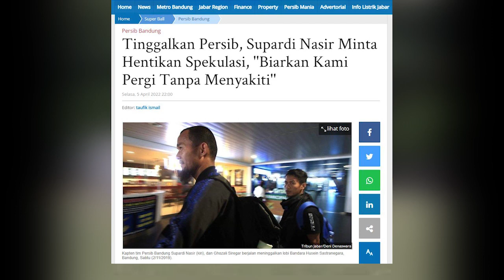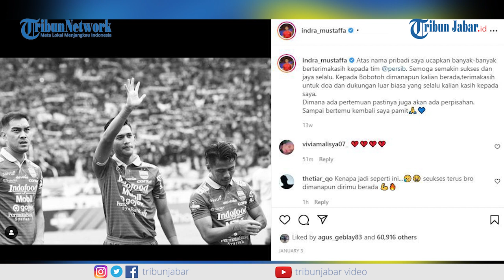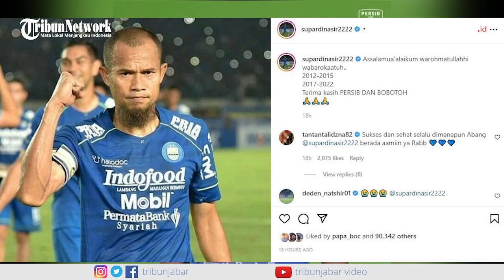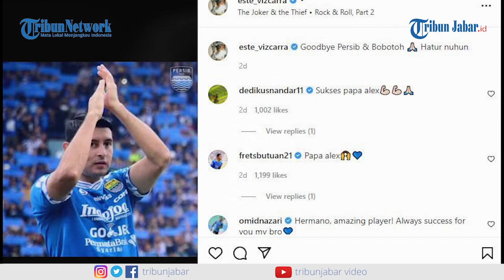Tinggalkan Persib, Supardi Nasir Minta Hentikan Spekulasi, ''Biarkan Kami Pergi Tanpa Menyakiti''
Setelah menuliskan salam pamitnya di Persib Bandung, Supardi Nasir mengutarakan satu permintaan.

Permintaan itu terjadi karena ada oknum tidak bertanggung jawab yang menyebarkan informasi yang keliru di tengah perpisahan sedih Supardi dengan Persib.

Supardi menyebut informasi keliru tersebut mengenai spekulasi alasan keputusannya undur diri dari Persib Bandung. (*)

Editor: taufik ismail | Video Editor : Dicky Fadiar DJuhud